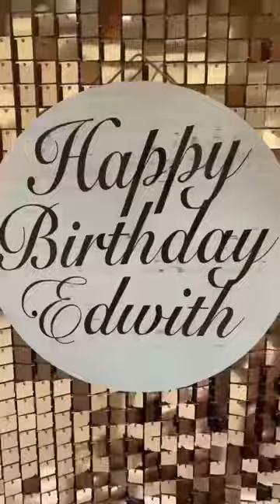Rose Gold Shimmer Wall | Sequin wall | Birthday Decor | Balloon Garland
Welcome to @miamieventdecor5701 channel.